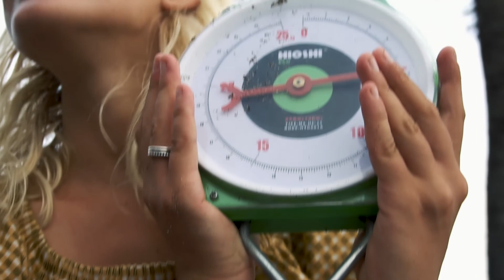Bali's Plastic Crisis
In Bali around 65,000 tonnes of trash a day fails to make it to landfill and instead fills the oceans and buries the beaches.

Indonesia is the second greatest contributor to ocean plastic responsible for dumping an estimated 3.2 million tonnes a year. That’s 90 tonnes every single minute!

Plastic is a global issue. Gone are the days where we can afford to wait for someone else to save us. We are running out of time and the plastic crisis needs urgent attention. All revolutions in the world started with people like you leading by example and inspiring others to join them.

We all need to accept our responsibility and recognise our power to be catalysts for change. Be the hero of your story, your children’s story and be the difference you want to see in the world. Impossible is just an opinion. It all starts with you.

Join the MimicMovement